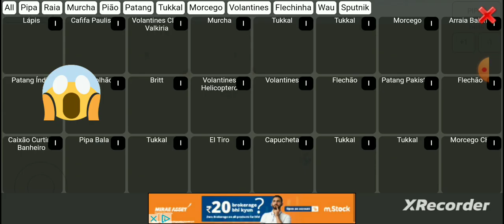4 vlogs kite flying/khurana vlogs/